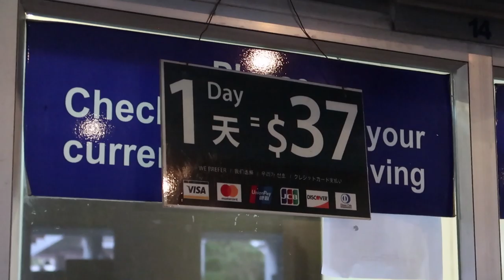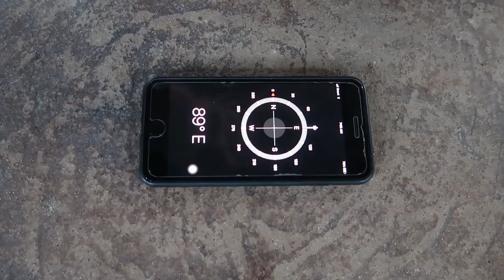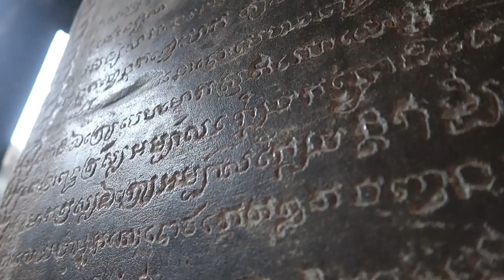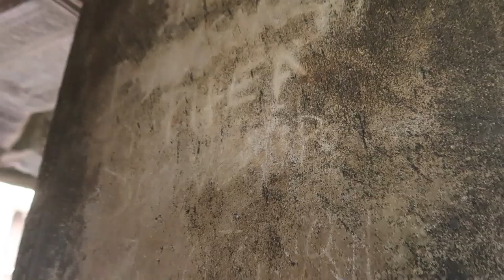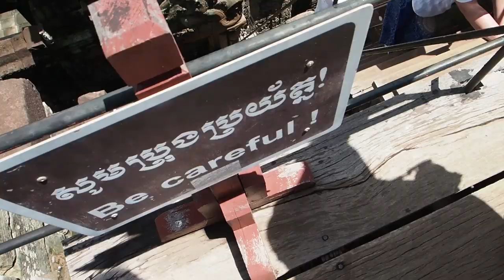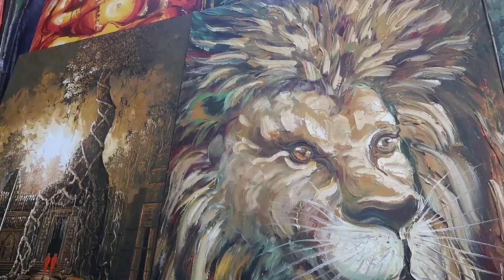Być jak LARA CROFT! ANGKOR WAT!!!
📷Niczym Lara Croft, ale z nadwagą! 📷😉